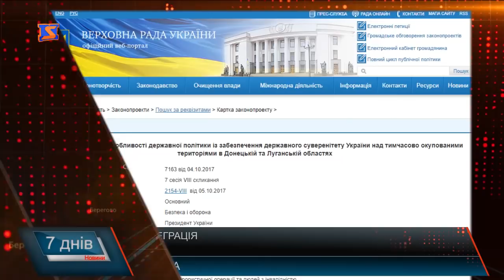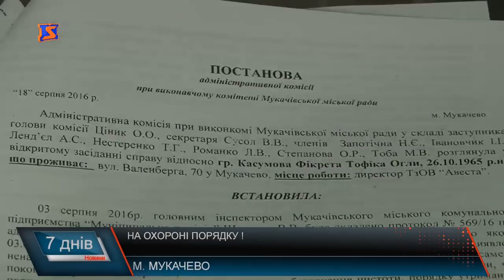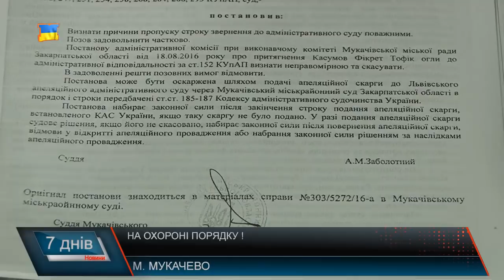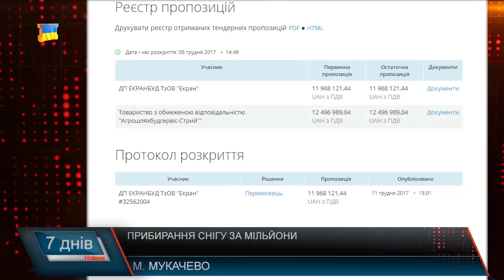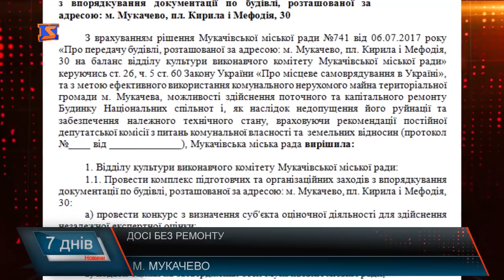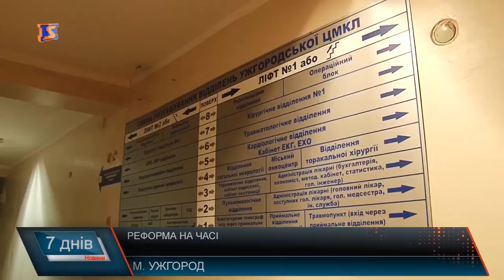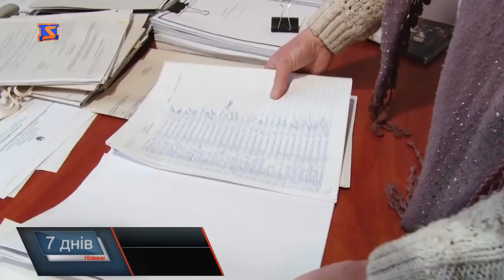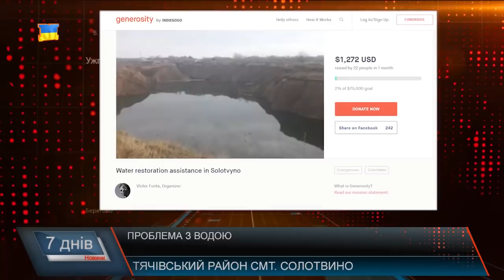Новини Закарпаття. Підсумкова програма «7 днів» за тиждень 15-21 січня 2018 року.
Новини Закарпаття. Підсумкова програма «7 днів» 14 – 21 січня 2018 року.
Про те, куди зникає конфіскат, як охороняє порядок Муніципальна міліція, коли у Мукачеві буде будинок національних спільнот, хто і чому блокує побудову реабілітаційного центрі для оздоровлення дітей з ДЦП та аутизмом, проти чого виступили жителі села Пушкіно на Виноградівщині та як сподіваються на якісну воду у Солотвині. Ну і традиційно - новий рік - нові ціни. Про це у підсумковій програмі "7 днів" за 14-21 січня 2018 року